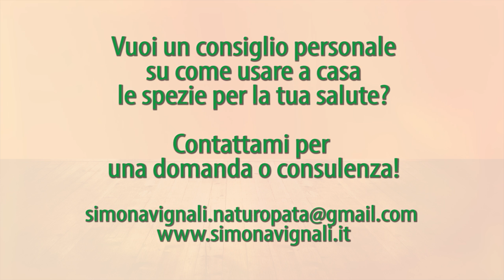CANNELLA: 4 RIMEDI FAI DA TE da fare A CASA. Con Simona Vignali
Conosciamo tutti la cannella, giusto? Ecco come usarla a casa come rimedio naturale: basta seguire questi 4 semplici consigli!

NOTA BENE
Simona Vignali